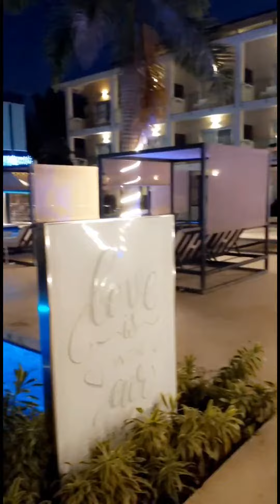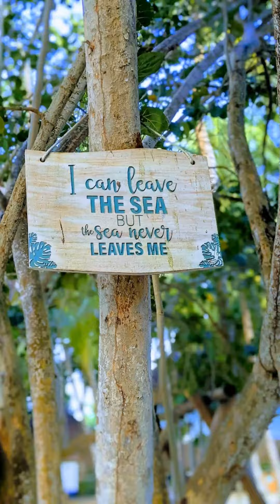Punta Cana 🇩🇴🌍🧳✈️ Catalonia Royal La Romana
Resort: Catalonia Royal La Romana
Punta Cana, DR
December 2020
Room Type:  Junior Suite Swim Up

As an independent travel agent with Magical Enchanted Vacations, I can help plan your trip from start to finish, including all the little details. I’ll work with you to make sure your vacation is all it can be…you work hard for your trips, maximize them!